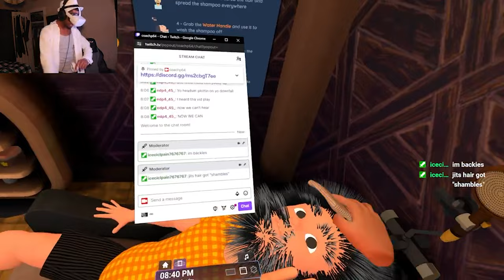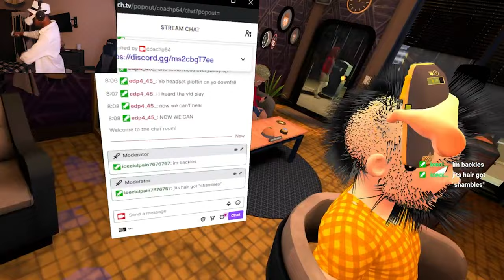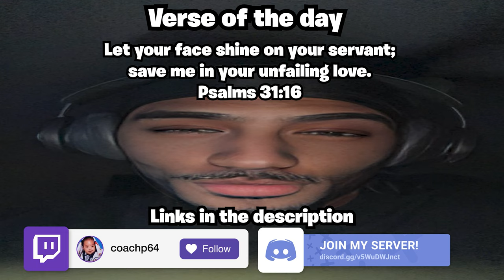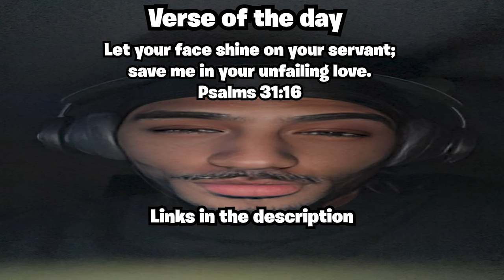I Opened Up My Own Barbershop And Saved Everyone's Hairline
Thank you for watching I hope you enjoyed the video and I can't thank you enough for the support.Make sure like and subscribe and leave a comment.Make sure to join the discord and check out the other links in my bio.Love ya'll stay safe🤗